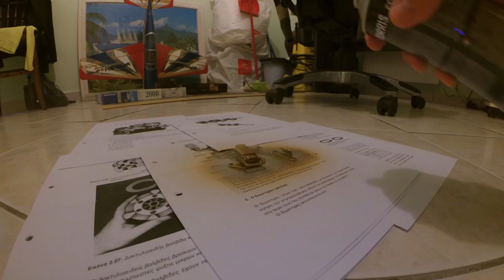Xiaomi Yi-Box latch replacement DIY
Latch replacement on my plywood transmitter box. The video and photos were captures with my Xiaomi Yi at 1080p-30fps. exported on Youtube HD720p-30fps on Adobe media encoder.